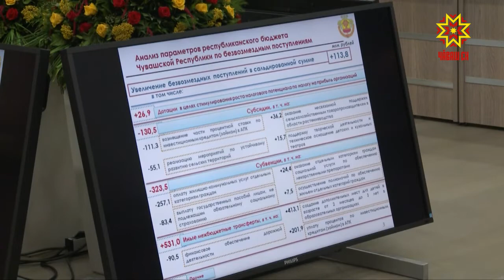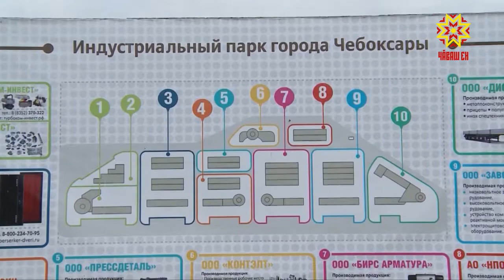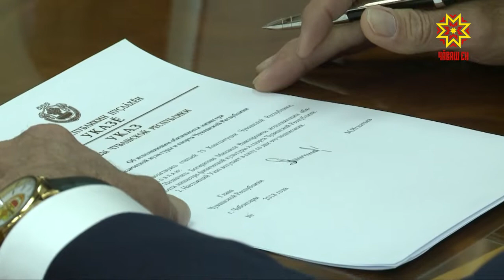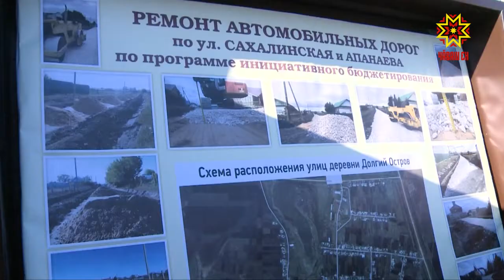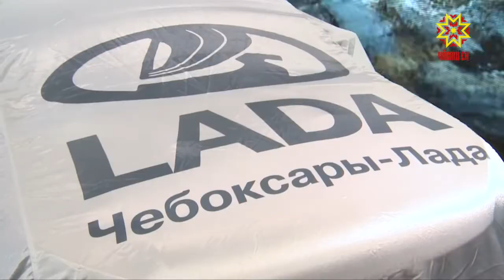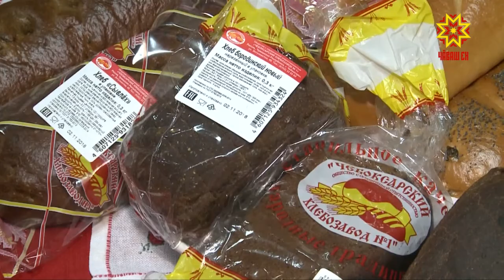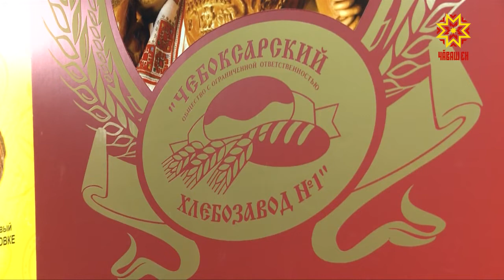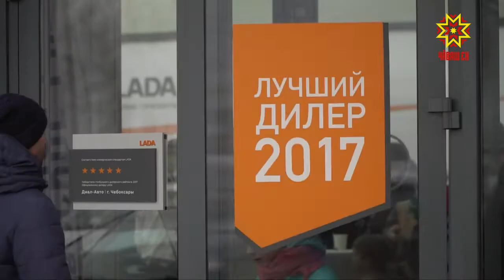Республика 06.11.2018 на русском языке. Вечерний выпуск